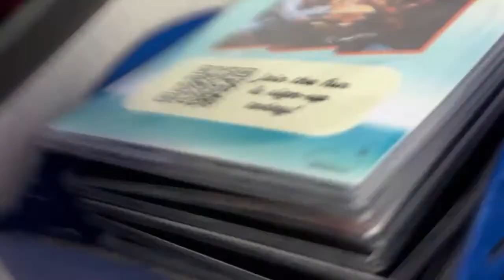Ronnie The Franchise Vs Bobby Campagnale